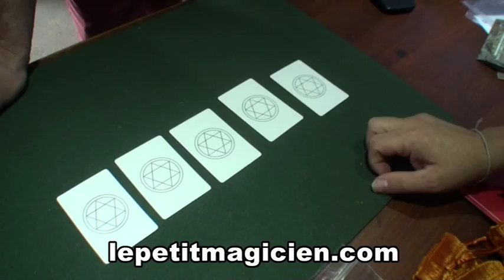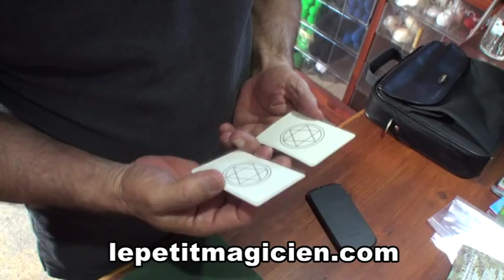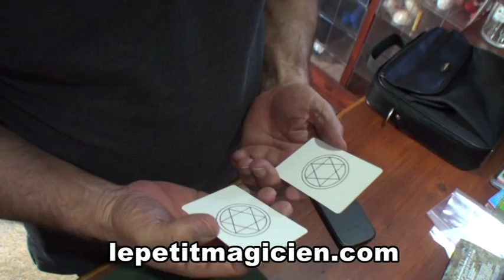Pendule à Prédiction